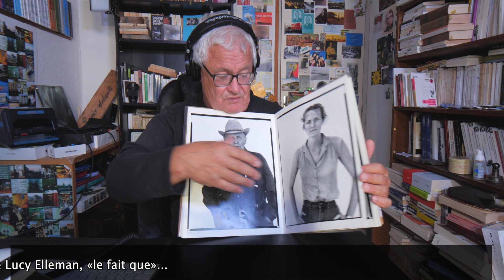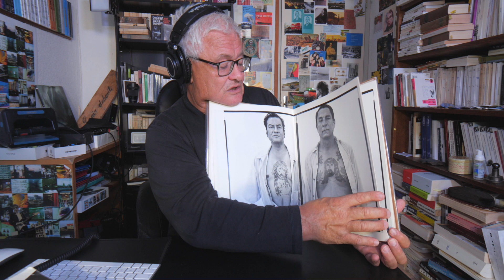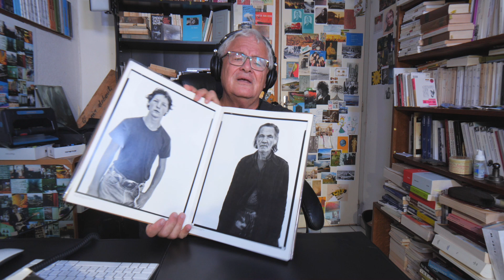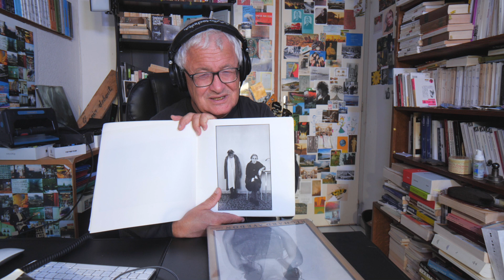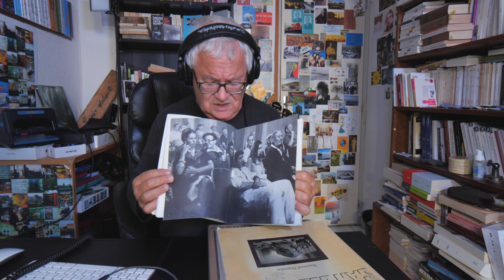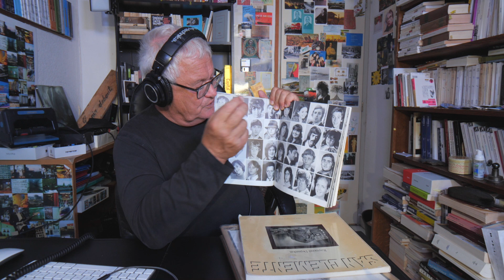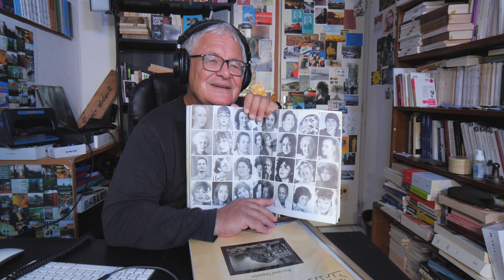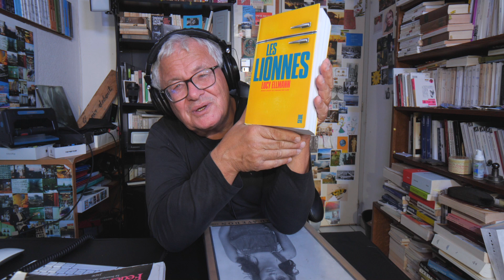photofictions #04 | Richard Avedon, du portrait en pied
• important : lire la page associée et la phrase d'appui prise à Maylis de Kerangal;